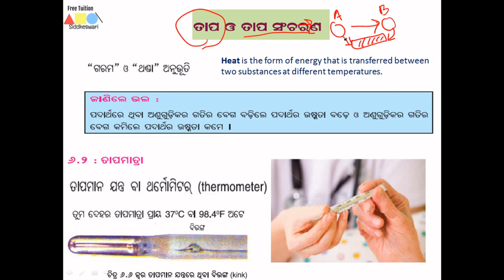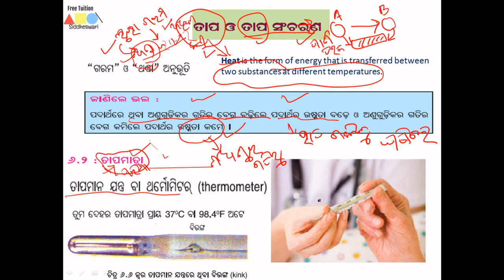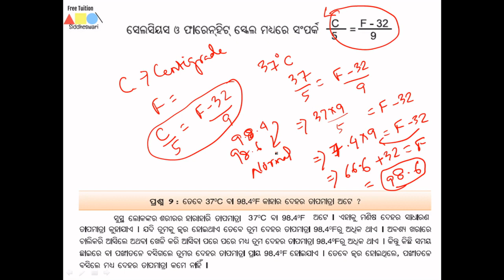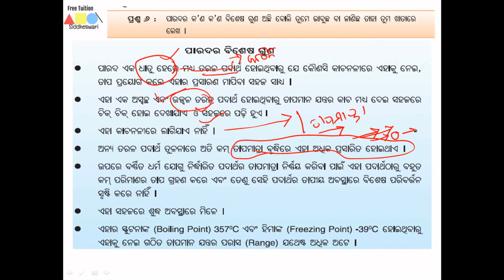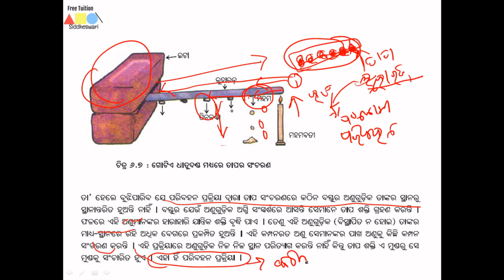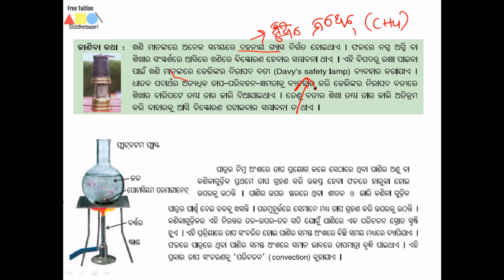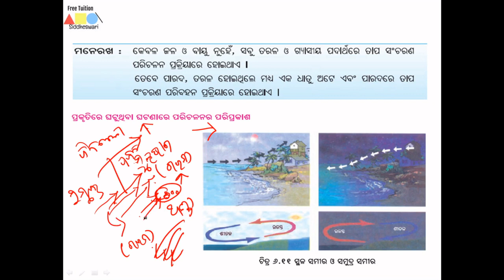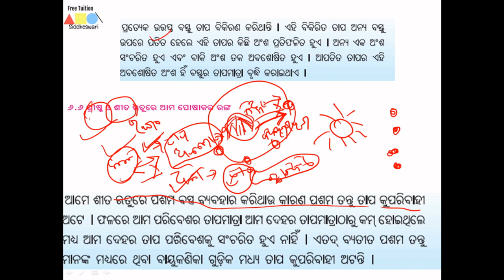Science: Chapter-6, Tapa O Tapara Sancharana (7th Standard: Odia Medium)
Heat and Heat transmission, Conduction, Convention, Radiation,
Board: BSE, ODISHA
Class : 7th

Good News for 7th standard students of ODIA medium. We have started recording videos for Science book. You can get best guidance on every concept.

ODIA mathematics Online study.